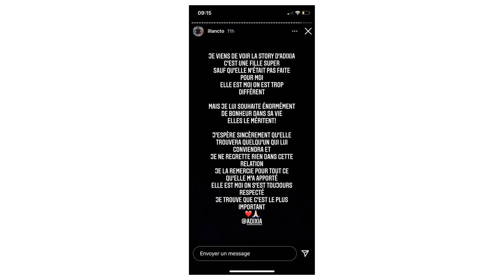Adixia : elle prend à nouveau la parole sur sa rupture avec Illan, il lui répond